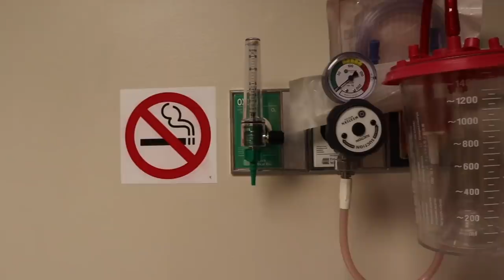Toddler has tonsillectomy SURGERY!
Surgery day for our little Palmer Kay!  It's an early morning at the Mower house as we prepare for Palmer to get her Tonsils and Adenoids out.  It has been a crazy journey this far with doctor appointments and fighting the insurance but the day has finally come and we are READY!

Watch today's video to see why mom was so frustrated with the situation and to see how Palmer handles her surgery.